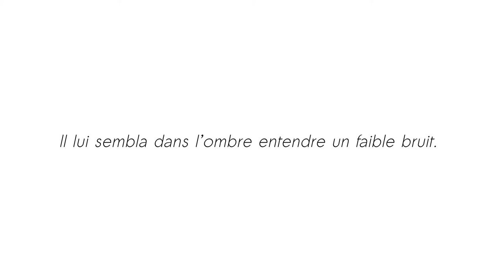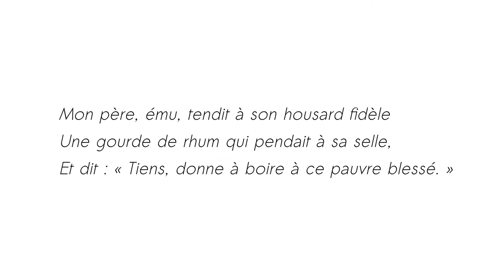Après la bataille - Victor Hugo - Thalie Envolée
Enregistrement audio du texte « Après la bataille » de Victor Hugo dans le cadre du projet Thalie Envolée

Crédits :

Texte : Victor Hugo
Interprétation : Julie Verleye
Direction : Antoine Motte dit Falisse
Captation & Mixage : Matthieu Van Dyck
Vidéo : Antoine Motte dit Falisse
Piano : Beethoven - Paul Pitman (CC-PD)